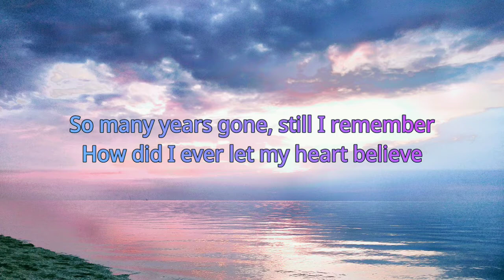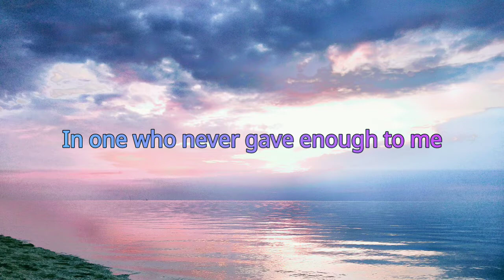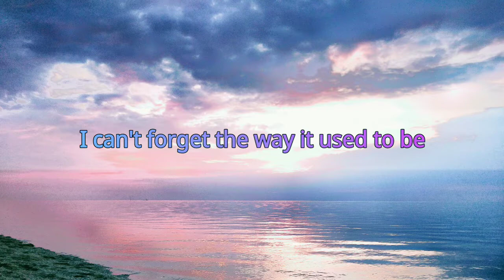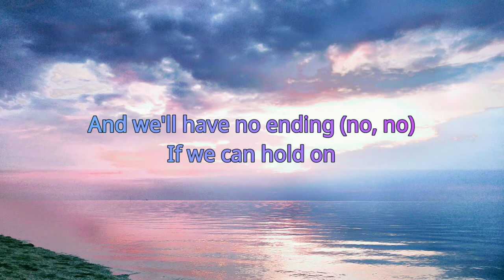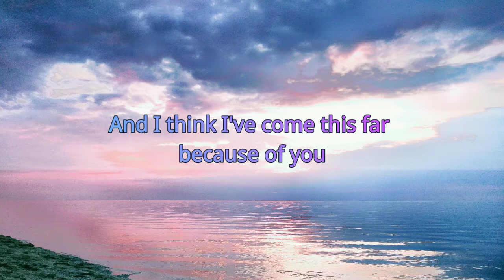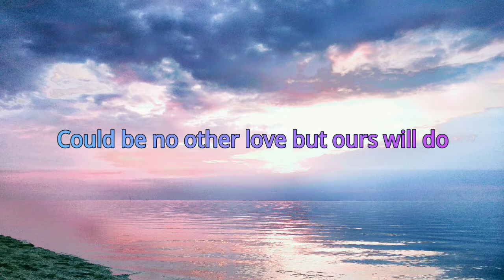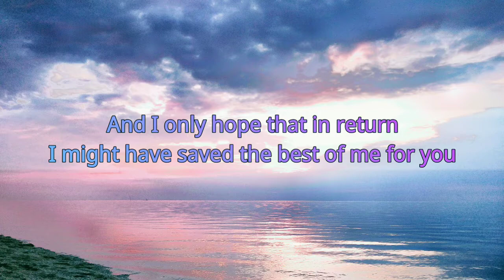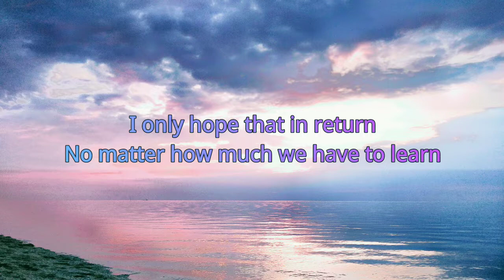The best of me by David Foster & Olivia Newton | Lyrics on screen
Your favorite music with lyrics on screen!